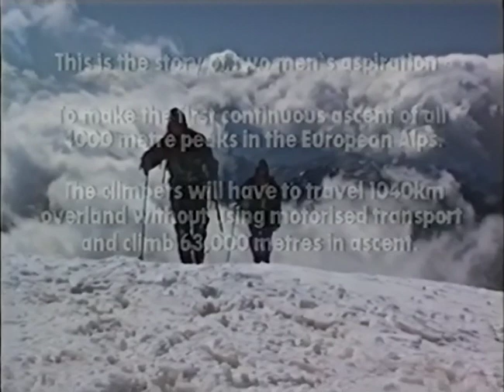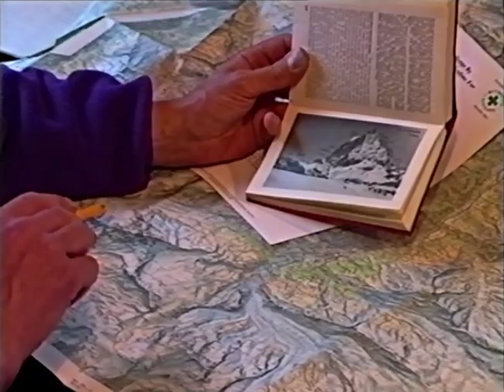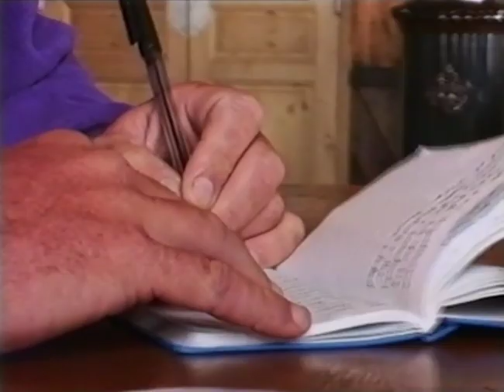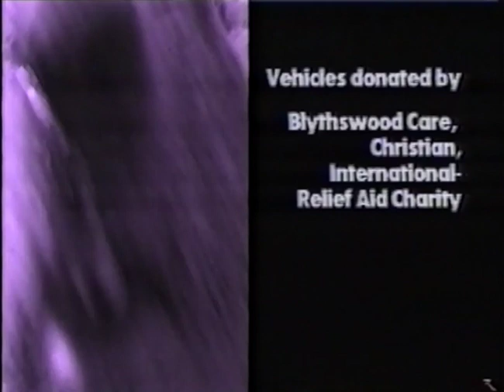ALPS 4000 - The First Non-Stop Ascent of Europes Highest Mountains. Martin Moran & Simon Jenkins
In 1994, during the worst summer weather for 10 years, British mountain guide Martin Moran and Simon Jenkins took on the incredible feat of climbing all the Alpine 4000-meter peaks in one continuous journey. Forgoing any form of motorised transport, these two alpinists powered their way across the roof of Europe, propelling themselves between peaks by road bike.  The documentary follows the climbers and their support teams through the triumphs and traumas of this record-breaking epic of 72 peaks in just 52-day. Filmed and edited by climbing cameraman Martin Welch.